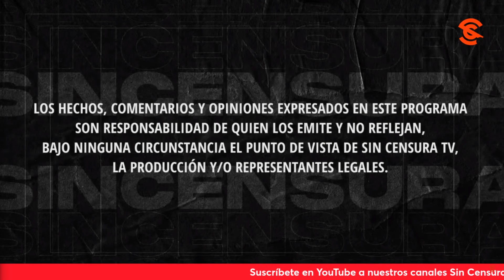PUEBLO TIENE DERECHO A REPUDIAR A GOBERS CANALLAS COMO EL DE QUERÉTARO, CLAMAN EN LA VOZ DEL PUEBLO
María Luisa Medina nos habla de ese “rescate” que hicieron tanto el presidente López Obrador como la Dra. Sheinbaum del gobernador de Querétaro luego de la rechifla de la que fue objeto por parte del Pueblo. Nos dice que la gente tiene derecho a repudiar a gobernadores canallas como Mauricio Kuri. Usted también puede grabar su mensaje y enviarlo a La Voz del Pueblo ¡Su opinión es la más importante! Mándenos sus videos en formato horizontal (no en vertical) por WhatsApp al 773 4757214 (desde México al 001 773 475, 7214). No olvide decir su nombre y desde dónde nos ve.